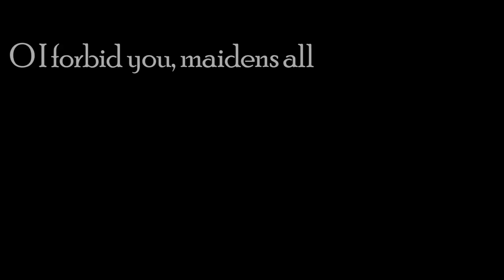The Ballad of Tam Lin Trailer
CTIN-484L / CTIN-489, Spring 2012 USC Interactive Media MFA program.
Presented at TEDxUSC 2012 and USC's First Move festival.

Trailer for The Ballad of Tam Lin, an action-adventure game based on the 16th century Scottish ballad of the same name. Created by Richard Emms and Robyn Gray. Musical score and sound design by Philip Eberhart. Scenario design assistance from Derek Heck. Trailer cut and edited by Patricia Pham.